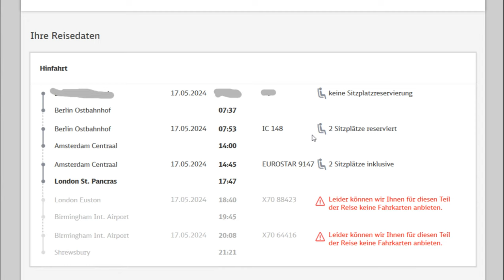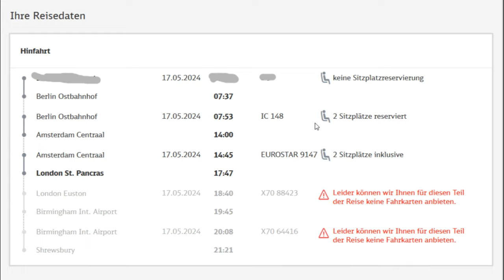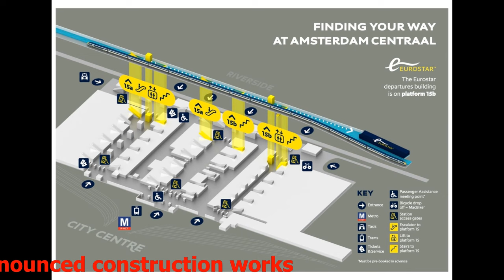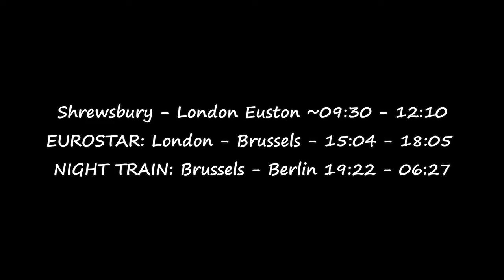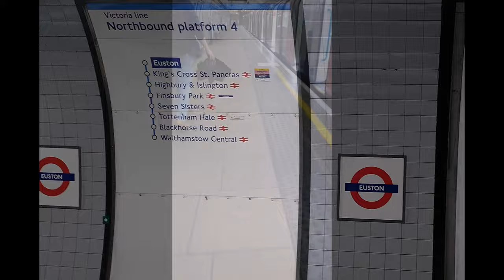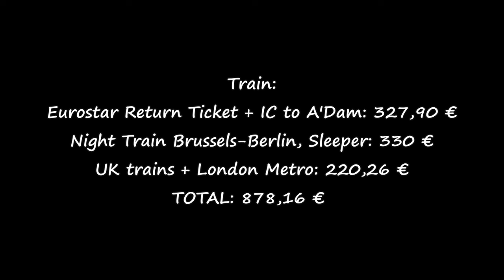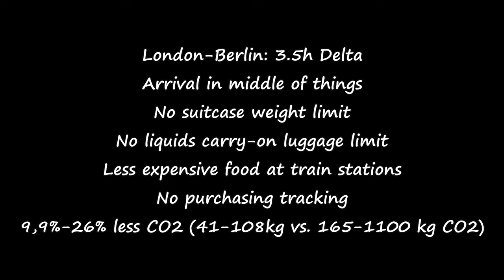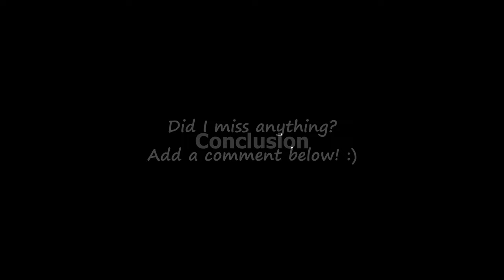🚅🆚✈️ Train vs. Plane Comparison: Berlin-Shrewsbury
What is it like to travel a distance I would normally take a plane for?
This is how it went and what I learned.

For completeness sake also important to mention:
- Eurostar pro-actively emailed providing information how to apply for compensation for the delay
- Eurostar has mild luggage guidelines asking you to bring 2 pieces of luggage that you are able to lift

00:00 Intro
00:31 Outward Journey Plan
01:15 The Journey Starts
02:15 Stepping Over at A'Dam
02:42 Travelling with the Eurostar
03:47 Going to Shrewsbury
04:25 We Arrived
04:40 Return Journey til London
05:42 Getting to the Eurostar
07:05 Eurostar London-Brussels
07:36 In Brussels Train Station
08:02 Travel Time & Cost Comparison
08:58 Train & Plane Pros &amp; Cons
10:03 Conclusion